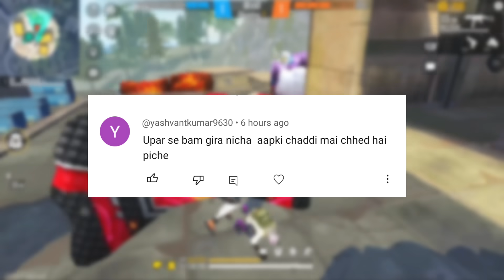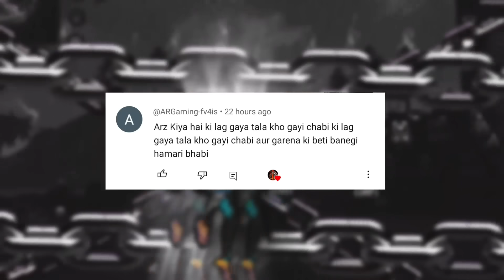Pink diamond store event free fire